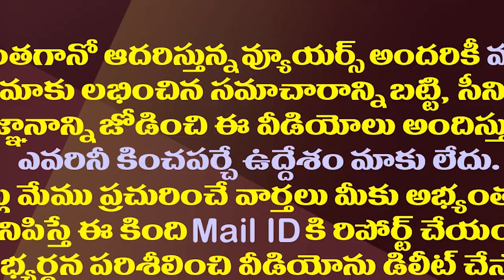ఆ మంత్రి రాజీనామా చేసాడోచ్..టీడీపీ ఫుల్ హ్యాపీ| TDP Is Happy With The Resignation Of Kodali Nani